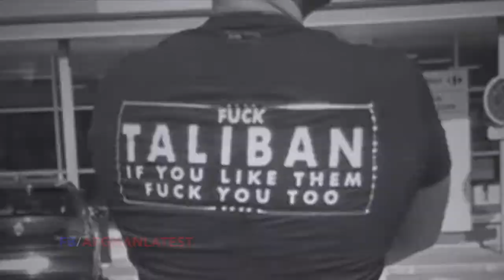حقیقت تلخ افغانستان در ۴ دقیقه 😭🇦🇫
اگر افغانستان را دوست داری این ویدئو را شریک بساز!

5th Annual ATN Awards 2013
Afghanstar 2013
Afghanstar 2013
Jawid Sharif Live Song On ATN 2013
Jawid Sharif New Songs 2013
Jawid Sharif New Song Januari 2013
Jawid Sharif Dar Peshe Man
Ramin Mansour
Jawid Sharif Dar Peshe Man New Song 2013

Fayaz Hamid New Song 2013
Fayaz Hamid Dard e Dil New Song 2013

Hamid taban New afghan Song 2013 video by Ramin Mansour New (song) Khan Songs Ahmad Kabul Farsi Album Iqbal Mast wedding Dance Arash howaida sh New Afghan
Ramin Mansour New Videos 2013
New Songs 2013
RMP VIDEOS 2013
New Song April 2013
salman khan Songs 2014
Songs 2014
Ramin Mansour Production
RMP 2013